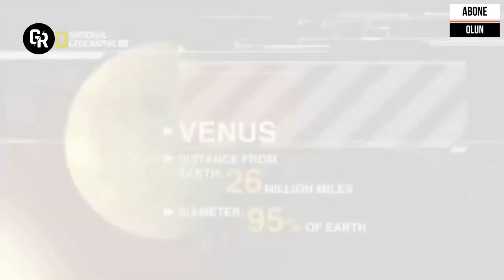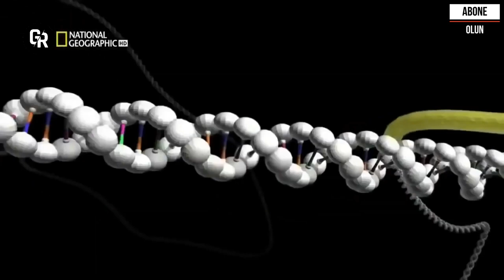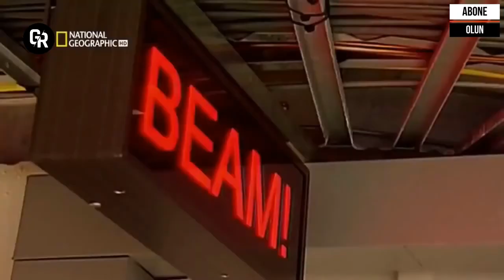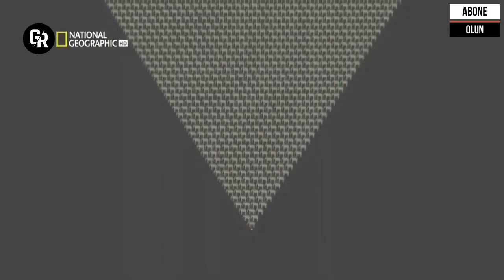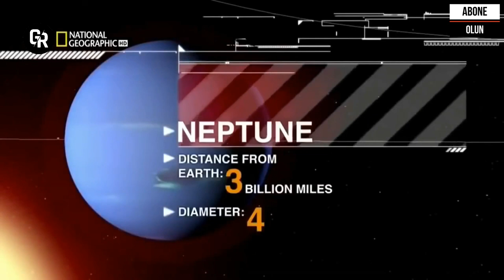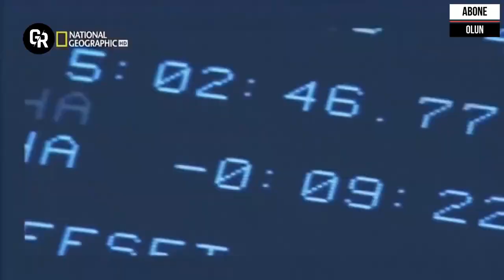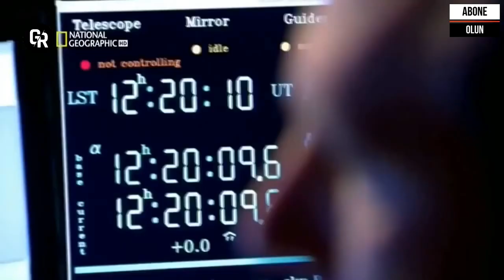SIRA DIŞI GEZEGENLER KOZMOS BELGESEL (Evrenin Sırları)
Gezegen veya seyyare, bir yıldızın etrafında dolanan gök cismidir. Dar anlamıyla, Güneş Sistemi içinde, Güneş'in doğrudan uydusu olan ve Uluslararası Gökbilim Birliği (IAU) tarafından bu tanıma uygun bulunmuş sekiz gök cismini belirlemede kullanılır. Güneş Sistemi'nde, resmî olarak kabul edilen 'sekiz gezegen'den başka, bu cisimlerle boyut, yörünge ve fiziksel özellikler açısından aynı gruba konabilecek yeni gök cisimlerinin keşfedilmesi, bir yandan da başka yıldızların etrafında da Güneş Sistemi gezegenlerine benzer gök cisimlerinin dolandığının saptanması, 'gezegen' tanımının sınırlarının bulanıklaşmasına neden olmuştur.

1992 yılında, o ana kadar Kuiper Kuşağı'nın bilinen tek üyesi Plüton gezegeni iken, (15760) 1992 QB1 geçici adıyla tanınan 'ilk Kuiper Kuşağı cismi'nin bulunması ve bunu kısa sürede çok sayıda yenilerinin izlemesi ile bu yeni gök cisimi sınıfı bir kavram olarak netleşmeye başladı. Plüton konusunda bilimsel anlamda bir bildiri yayınlamak zorunda kaldı. 2003 yılında Plüton'un yarısı çapındaki 50000 Quaoar'ın, 2004'te ise neredeyse Plüton büyüklüğünde 90377 Sedna'nın keşfi, Plüton'un diğer Kuiper Kuşağı cisimlerinden (Kuiper Belt Objects-KBO) fazla ayrıcalıklı olmadığını göstermesi bakımından önemli görüldü. 29 Temmuz 2005'te açıklandı. Bunlardan 2003 UB313 adlı olanı, Plüton'dan daha büyük olması nedeni ile bazılarınca 10.cu gezegen ilan edilirken bir yandan da Plüton'un gezegen sıfatının gözden geçirilmesi tartışmaları yeniden alevlendi.